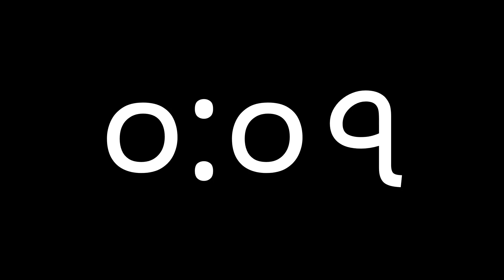5 Minute Timer - Bengali Numerals Countdown ৫ Minutes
Bengali numerals countdown timer ৫ minutes.
Simple black background.

০ : 0
১ : 1
২ : 2
৩ : 3
৪ : 4
৫ : 5
৬ : 6
৭ : 7
৮ : 8
৯ : 9